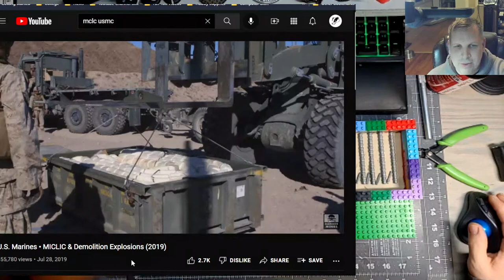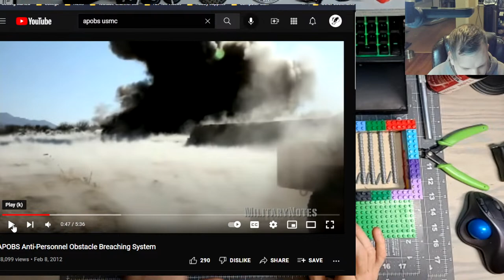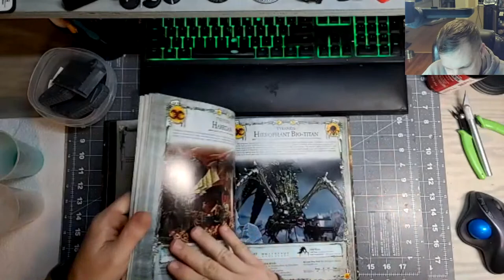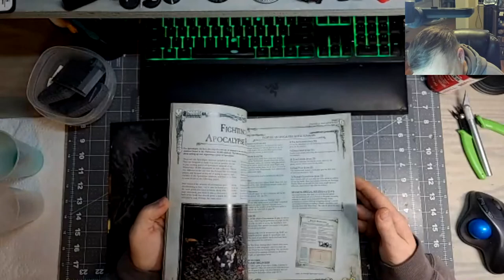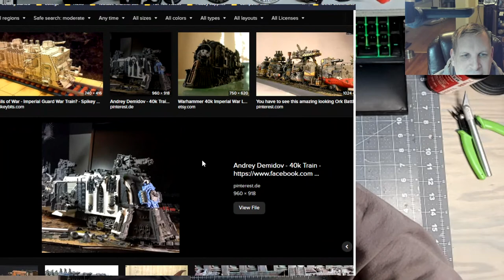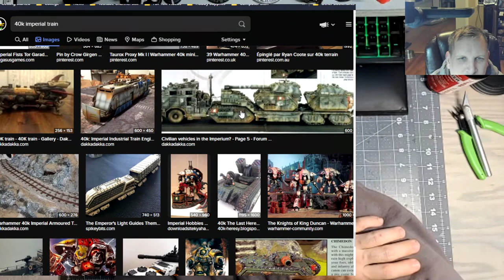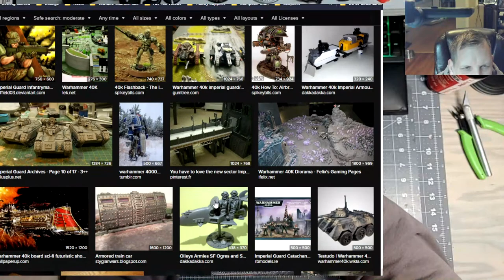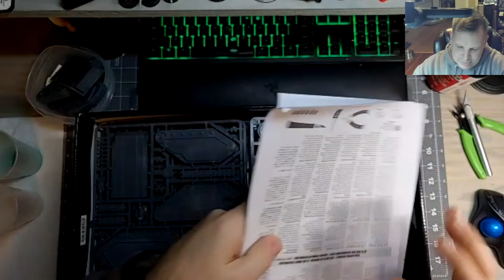How to build - Krieg Death Korps Build (cont.)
Please be patient with us as YouTube takes its time to upload the HD versions of the videos.

Special Credit to all the fine hobbyists at Warhammer 40K Orks for really motivating this project to finally get it off the ground.

(Recording Equipment Typically Used )
- Samsung Galaxy S20 Ultra
- YETI THX Mic
- OBS Studio
- DroidCam OBS Pro